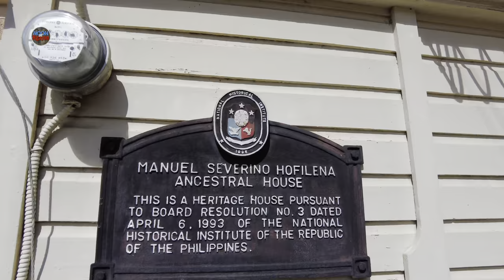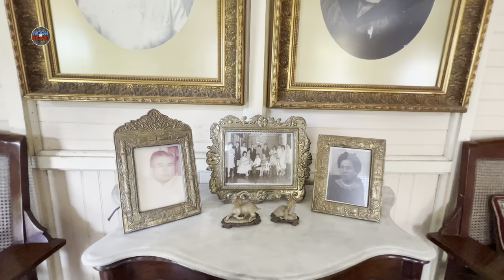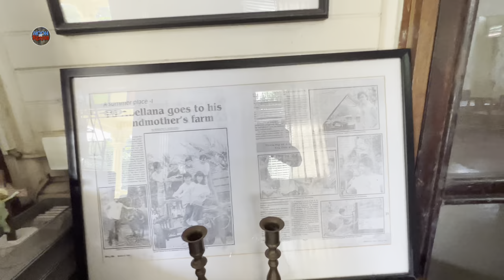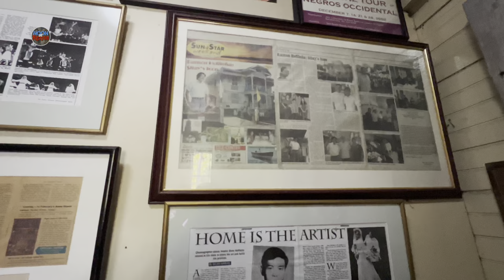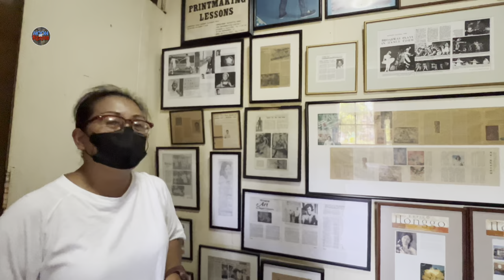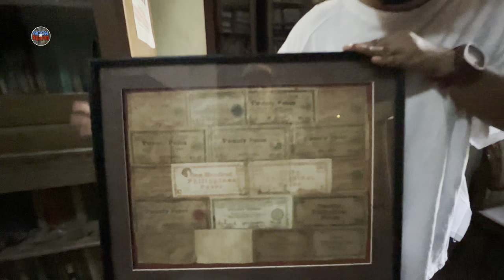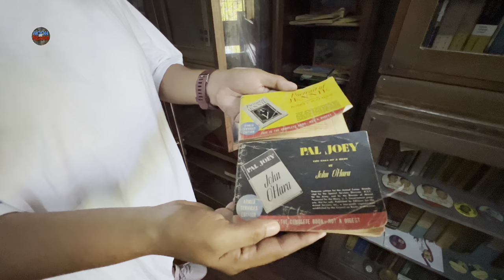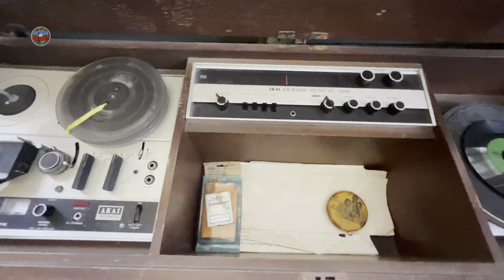LOVE, LEGACY, DEDICATION TO ART AND CULTURE! THE “HOFILENA” ANCESTRAL HOUSE 1934 | PART 2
Video created:
NOVEMBER 27, 2022
SILAY CITY NEGROS OCCIDENTAL

PART 2
THE MANUEL SEVERINO HOFILENA ANCESTRAL HOUSE